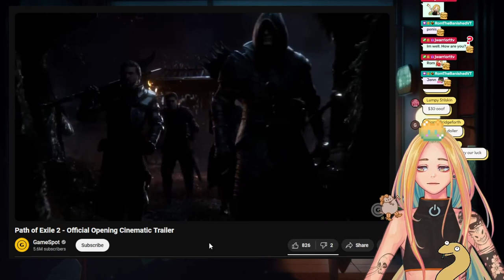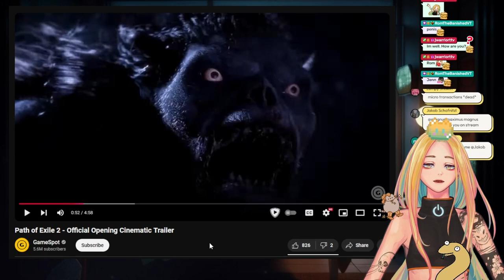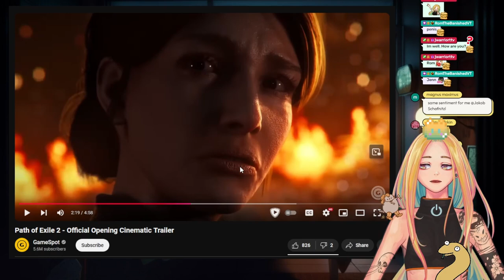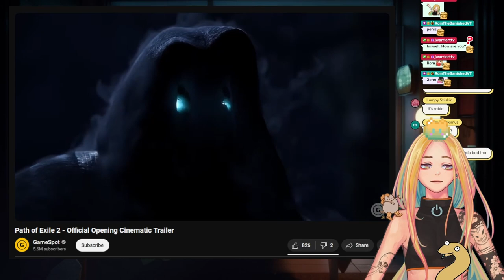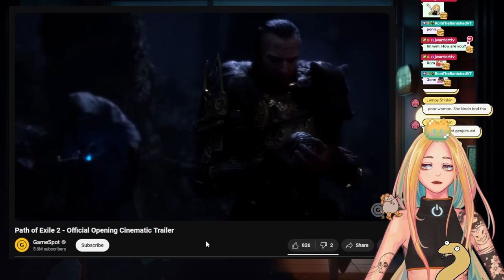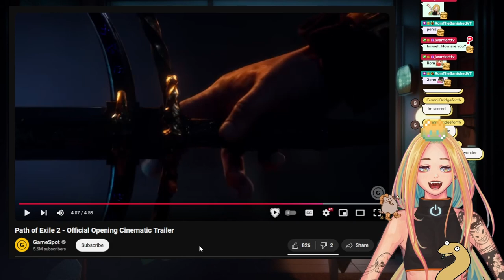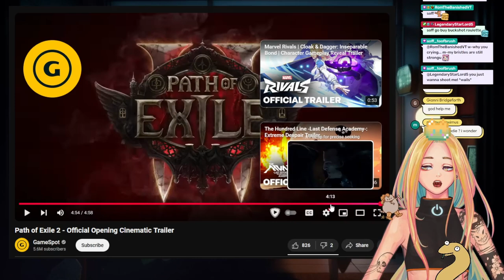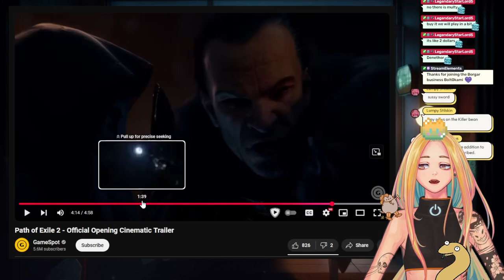I am HYPED for Path of Exile 2 so I watched the trailer!